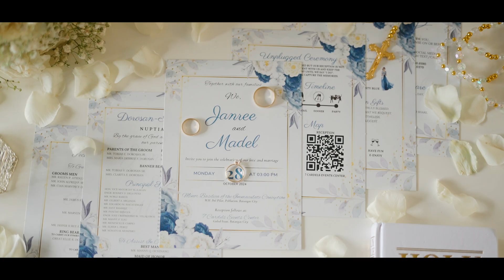JANREE & MADEL WEDDING | OCTOBER 28, 2024 | SAME DAY EDIT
JANREE & MADEL 💍
28 October 2024
“HE has made EVERYTHING BEAUTIFUL in its TIME.”
-Ecclesiastes 3:11

•Church Ceremony: Minor Basilica of the Immaculate Conception (Batangas City)
•Officiating Priest: Fr. Daks Ramos
•Reception Venue: 7 Cardels Events Center
•Wedding Preparation Area (BRIDE): PonteFino Hotel by Ma Isabel Supe Dinglasan
•Wedding Preparation Area (GROOM): Casa Velasquez by Doc Racky Velasquez
•Wedding & Engagement Ring: RB Jewelry
•Wedding Cross Sword: Öfficial Tanauan City College ROTC | 3rd Air Reserve Center
•Event Host: Vin Aldo
•Head Coordinator: Wendell Gabriel
•Bridal Gown: Mariella's Bridal Gown
•Groom Suit: Joel Tailoring Airbase
•HMUA: Mariel Creations by Mariel Barundia
•Hair Set: Mika Althea
•Event Coordinator: La Rosa Events
•Photo and Video:  La Rosa Events Management
•Lights & Sounds: La Rosa Events Management
•LED Wall & Moving Head Lights: JMC Sounds and Lights
•Wedding Invitation: Smartprint Enterprise by Tita Melanie Evangelista Dorosan & Tito Joel Dorosan (Sponsored)
•Dance Floor Tarpaulin, Wedding Welcome Board & Seating Arrangement Board: Dolfa Digital Print (Sponsored)
•Photobooth: ADS Dreamers Photobooth